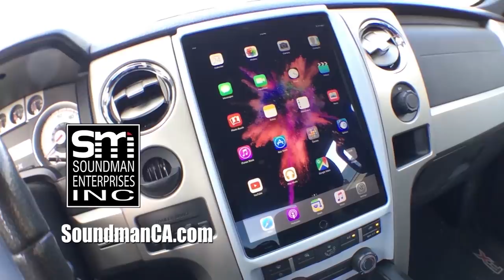I'm very excited about these new parts!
Today I show some of the new iPad dash kit designs that I've been working on. Rafa orders three iPad kits and begins three new dash mod projects for customers.
I complete a 12.9" iPad Pro dash kit and a iPad mini 5 dash kit for customers. New iPad kits are now available, custom sizes are now available.